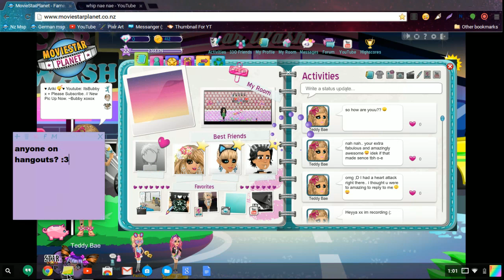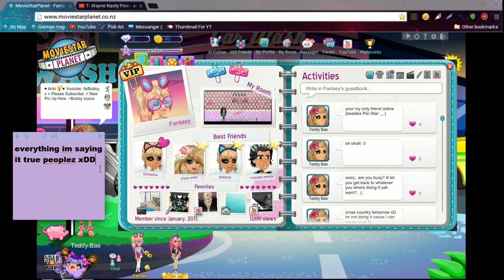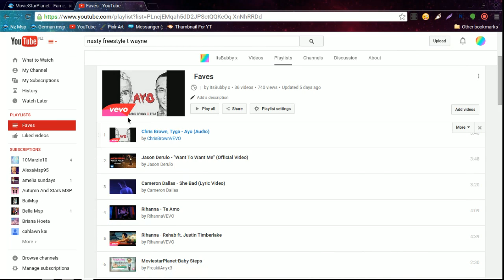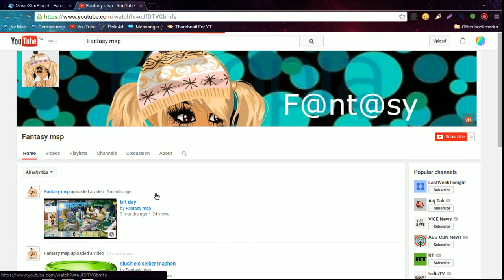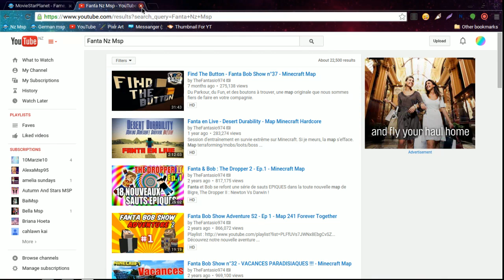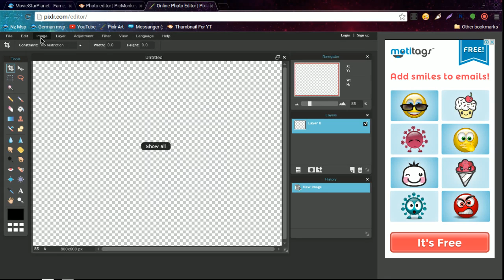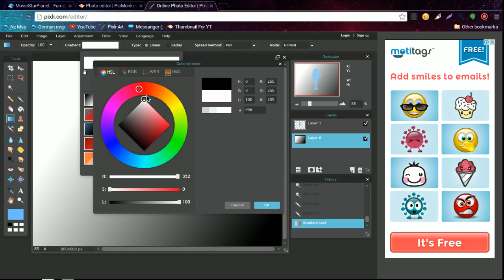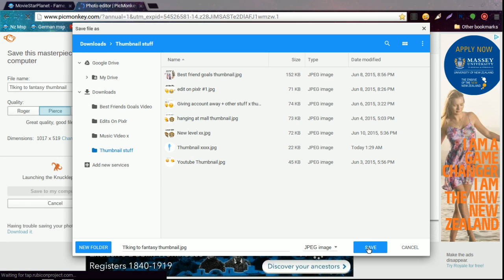Talking W Fantasy + Other Stuff xx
Talking to Fantasy was fun. xDD Shes like such an amazing person ;D